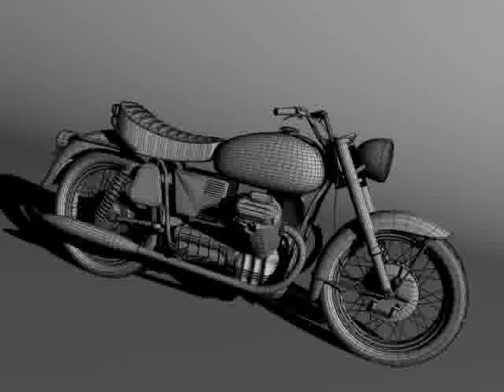3D Model Moto Guzzi 850 California 1969 Review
Moto Guzzi 850 California 1969 3D Model in 3D Studio (.3ds), Cinema 4D (.c4d), 3D Studio Max file (.max), Wavefront (.obj), available